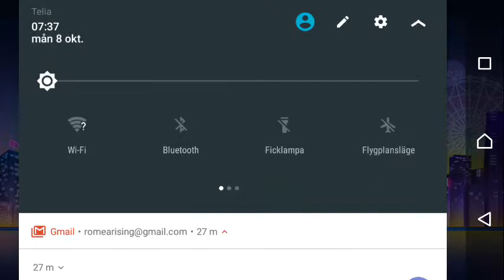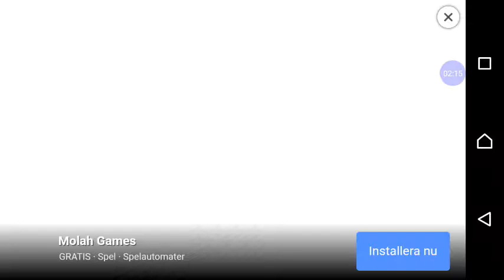Billiards City #66 Nothing in stock